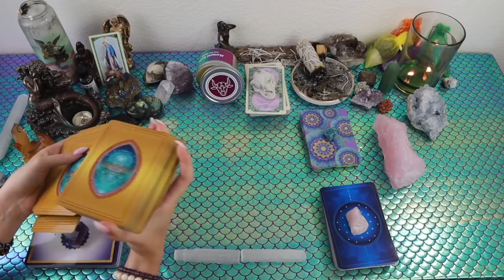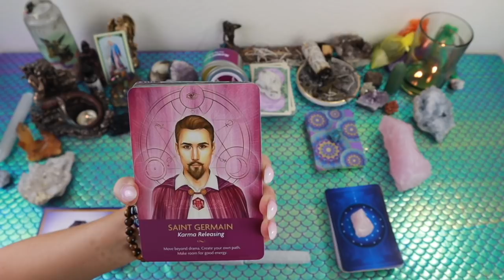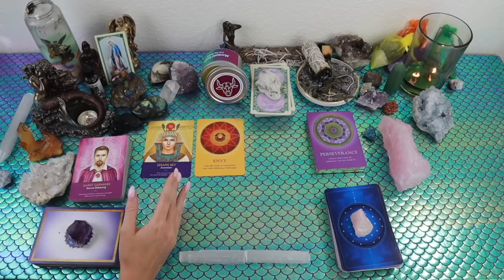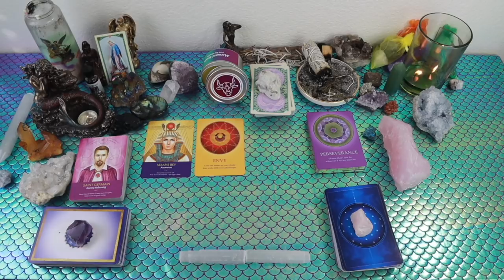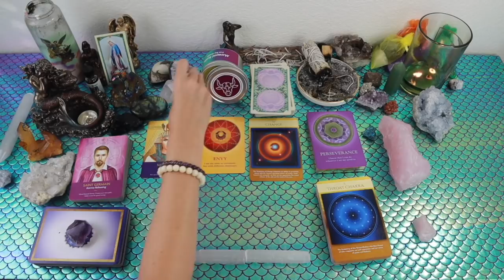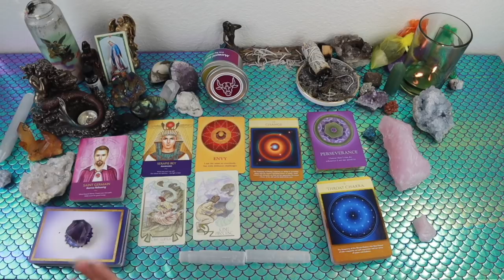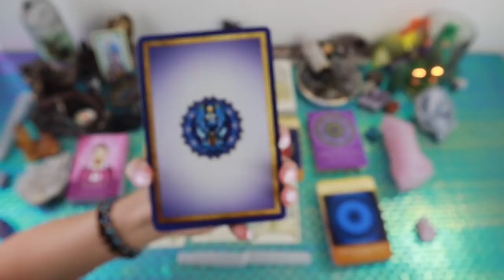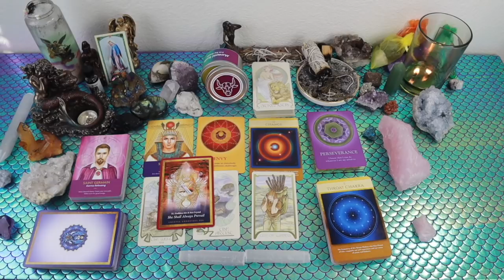TAURUS: You're Ascending To Heights Most Will Never See!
This is a general tarot reading for the Sun, Moon, Rising, North Node and/or strong placements for the sign of Taurus! Cross-watchers are welcome as well!

Or you can send me mail at:

9609 S. University Blvd.

I am giving away a boxes full of goodies! 🍭🍯🍬 3 lucky winners will win:

2)Like on a picture using one of the following emojis : 🧜🏻‍♀️🍾⭐️ !

3) Comment on any of my YouTube videos with the emojis above!

I will select the winners by July 1st directly via a DM on Instagram OR comment back on a YouTube comment. I do not announce winners publicly as I want to protect the identity of the winners. Please keep in mind that while I am holding this giveaway I will not be doing my free reading giveaway as this is on but will continue to do so once the 2 year giveaway is over.